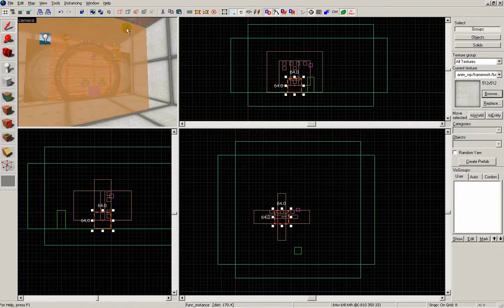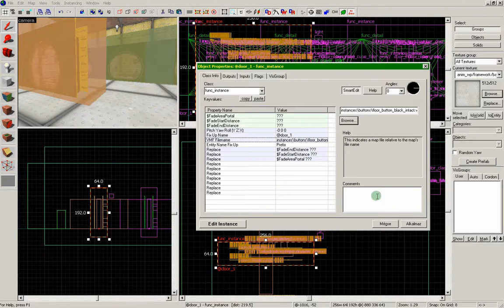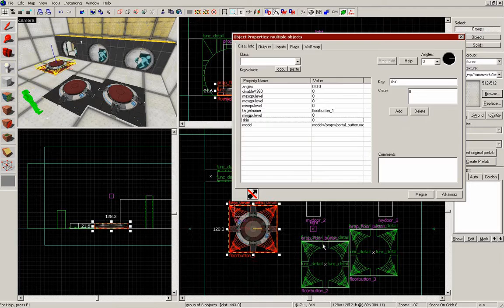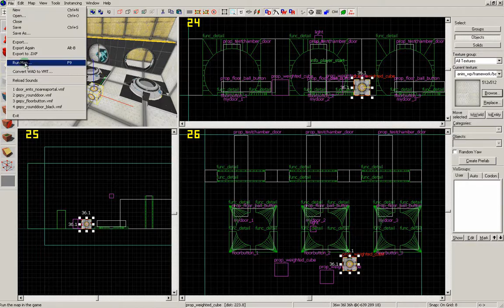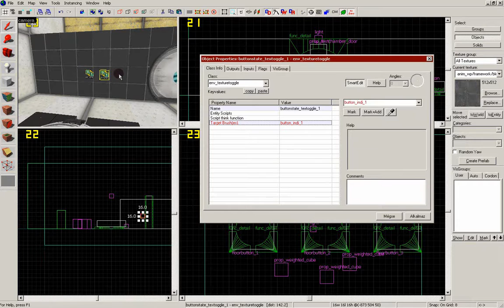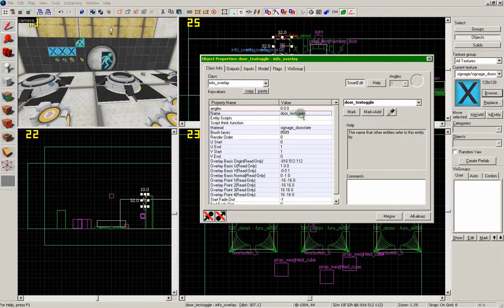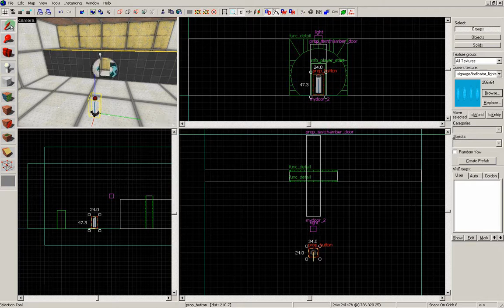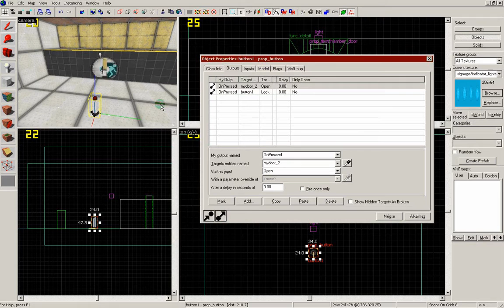Tutorial: door button instance indicator in hammer (Portal 2)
This tutorial was made mainly to show why instances are bad and hard (and takes more time) to handle compared to prefabs.
- First I make 3 door and 3 button (each button opens its paired door) only using official valve instances
- Then I use my custon door instance (its better but still not faster)
- Then I use custom prefabs. Its really 2-3 times easier and faster than using instances. They (prefabs) auto-number themselves upon placing if they have &i in their targetnames...

- Then I transform the buttons into ball-buttons and add 3 weighted edgeless ball
- After that I show a 3 button 1 door combo, when the door only opens if all 3 button is activated
- Then I add doorstate indicators for the 3 button and one that only activates when all 3 is yellow (when the door opens)
- Then I put down some indicator strip
- Then I place a vertical switch, that opens the door and closes after 4 second, with a timer sound. I also show how to prevent retriggering before the timer ends
- Then I show how to just open the door that stays open and the button can't be used again

I use screen comments, because:
- I have shitty microphone with lots noise
- I never spoken english yet, I'm only good with written english, and with screen texts, you can pause and read it whenever you want
- Yes, I know all shortcut key, but if things (actions) just suddenly happen on screen the viewers will not know what I did. Also hotkeys are bad most of the time, they just slow the editing down. For example if I navigating in the 3d view or selecting things, its just a quarter of second to click on the camera/selection icon (1 cm movement with the mouse) but using the shothey Shift+C I need to move my finger to shift then reach out for the C and press then move my hand back where it was... not really faster and easier than a fast click. Of course if the mouse pointer is far or I cant click away, I use hotkeys (when not showing a tutorial)
- I also do things slowly here and wait for a second when I enter some text

INSTANCES:
pro:
- well organized directory structure when browsing for instance vmfs
- can insert them rotated but edit them normally
- to change multiple ocurence of an insertedgrouped thing (instance) only need to modify one
- the main vmf is smaller
cons:
- sometimes hard to control them
- even if you get used to it (controlling), if you want to customize, you need to edit and save the instances with a different name or collapse them, but this way the instancing lose its purpose and becomes similar to prefabs
- need to include all used instance with the main vmf, and the map loads longer into hammer
- annoying tint around instances (even if it can be turned off if the instance is not selected)

PREFABS:
pros:
- doors buttons etc can be just inserted and they auto-name themselves if named correctly
- simple to control/trigger/edit, no weird triggernames etc.
- can modify anything, and they are customizable
- modifying one inserted prefab in the map will not mess up others
cons:
- larger main vmf size
- if you want to modify something in all inserted prefab, you must modify them all one-by-one

Instances:
Instances are like includes in Php. Only useful if you add lot of similar thing into a map or other maps, and you want to modify the included thing, for example adding a light or changing the brightness of a light instnce or changing a custom sound etc in an instanced door. You only need to modify the instance and recompile the map (and the other maps if needed). Or when using rotated instances. You can insert an instance rotated, but if needed, you modify the original instance normally and there is no need to mess with vertex manipulation or rotate everything back like you must do with prefabs. Ah, and maybe because of the directory structure, its more organized. Thats all.

Prefabs:
They can be modified freely, and modifying them dont mess up other maps. With instances, you neeed to save them with a different name to not corrupt other maps using them.
Prefabs can be moved after insertion if they still grouped.
And about inserting multiple brefabs:
If you use &i in the prefab names, it will automatically number them, so if I create a prefab door with a doorname door_&i and a triggername opendoor_&i, and I insert 2 of this prefab, they will be door_1,opendoor_1 and door_2,opendoor_2 etc. Works in input/output names too but its broken in Portal's hammer.